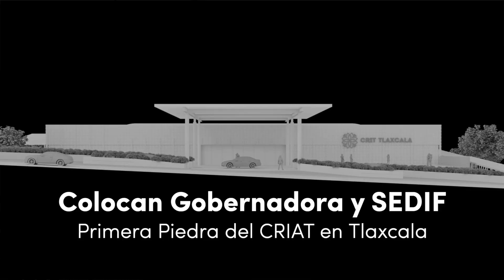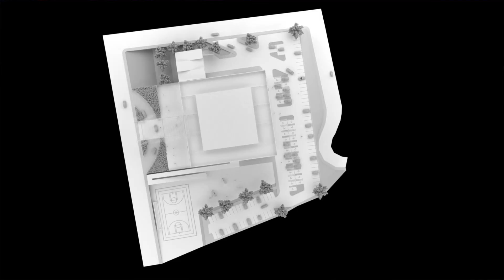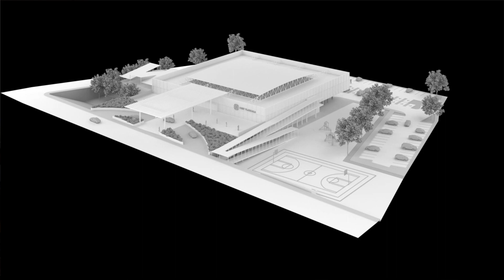Colocan Gobernadora y Sedif Primera Piedra del CRIAT en Tlaxcala.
En un ambiente de nostalgia, alegría y fiesta, la gobernadora Lorena Cuéllar y el Sistema Estatal DIF (SEDIF Tlaxcala), con la presencia del presidente de la Teletón México, Fernando Landeros, colocaron la primera piedra para la construcción del Centro de Rehabilitación, Inclusión y Autismo Tlaxcala (CRIAT).
Dando inicio a la construcción del CRIAT, donde serán atendidos niñas, niños y adolescentes con discapacidad y autismo, en un predio de más de 12 mil 540 metros cuadrados ubicado en la zona de hospitales en la comunidad de Tepetomatitlán, donde se dieron cita niñas y niños con discapacidad y sus familias, autoridades estatales, así como titulares de los sistemas municipales DIF.